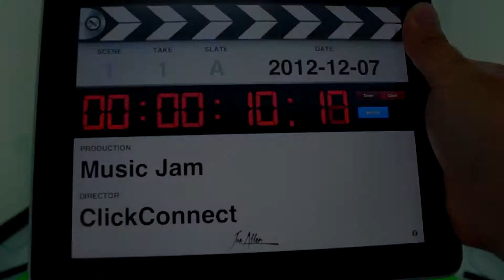Behind the scene: Music Jam